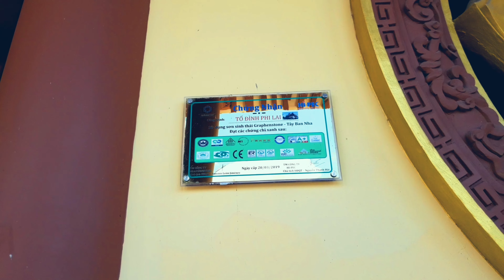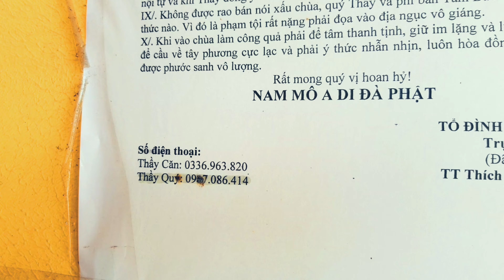Chùa Phi Lai An Giang Ngôi Tổ Đình Đẹp Nhất Vùng Bảy Núi Tịnh Biên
Tổ đình Phi Lai xã Núi Voi, huyện Tịnh Biên, tỉnh An Giang
Đầu năm 1900, Tổ sư Như Hiển- Chí Thiền vào núi Cấm tịnh tu. Sau thời gian, Tổ được thỉnh về làm trụ trì chùa Phi Lai (Phi Lai cổ tự) tại Châu Đốc (nay là Tổ đình Phi Lai, huyện Tịnh Biên). Trong thời gian tu tập nơi đây, Tổ Chí Thiền đã dẫn dắt chư tăng, thường xuyên hỗ trợ người dân vùng biên ải khó khăn. Điển hình là các hoạt động cứu giúp nạn dân vùng Châu Đốc qua cơn thiên tai tàn khốc năm Đinh Mùi (1907), tương tự như việc ngài đã từng làm với nhân dân xứ Gò Công trong nạn nước năm Giáp Thìn (1904).